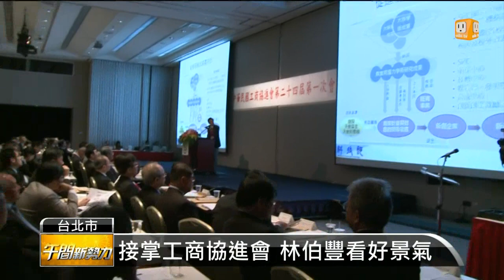【2014.06.26】反示範區闖立院 林伯豐:應節制 -udn tv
工商協進會今天改選理事長，由台玻董事長林伯豐接任，對於立院審查示範區特別條例草案，遭到民眾抗議，林伯豐認為，學生應該要節制，溫和表達意見，政府也應該重視民間意見。至於下半年景氣，林伯豐相當樂觀，認為明年絕對會比現在更好。完整內容 , FB , Twitter , G+